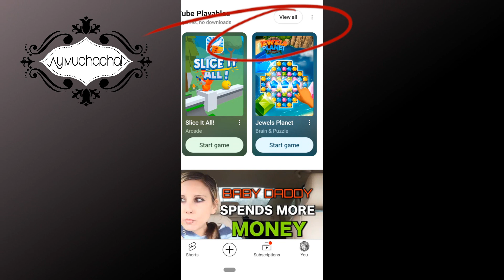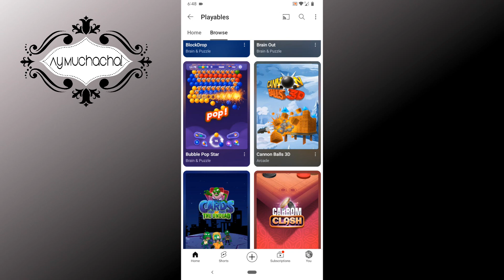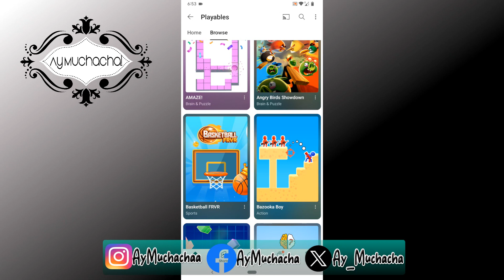Ya puedes jugar en YouTube | YouTube Playables 2024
Por el momento YouTube ha lanzado como prueba YouTube Playable que te da acceso a una variedad de juegos sin tener que salir del sitio y lo mejor de todo, sin comerciales, por ahora. ¿Ya tienes acceso a YouTube Playables?